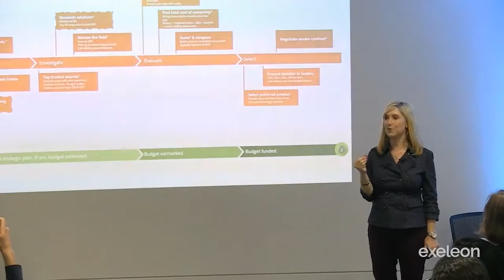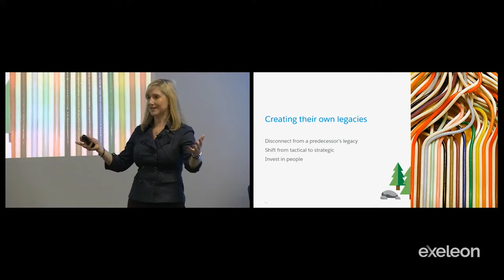How Karen Mangia Redifined the Meaning of Success | Exeleon Magazine Shorts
Through our latest edition, Transformational Leaders, we at Exeleon Magazine had the privilege of interviewing and profiling some of the most successful leaders in the business world and beyond to find out what they do differently that makes them stand out.

Featuring on the cover of this edition is the story of Karen Mangia, an international keynote speaker, best-selling author, and business personality.